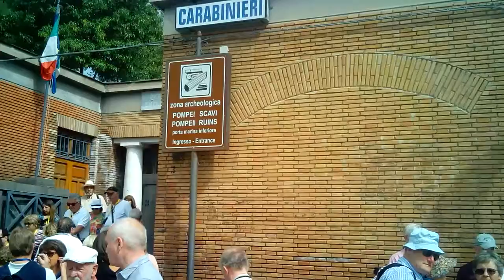Tourist area near entrance to Pompeii